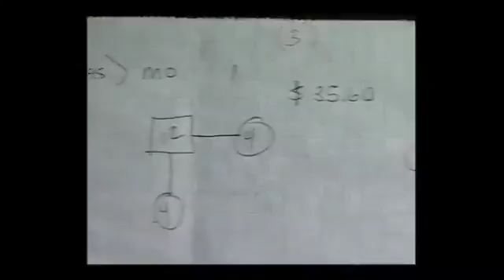مسؤول من شركة فوريفر